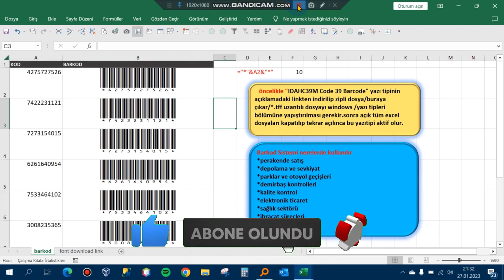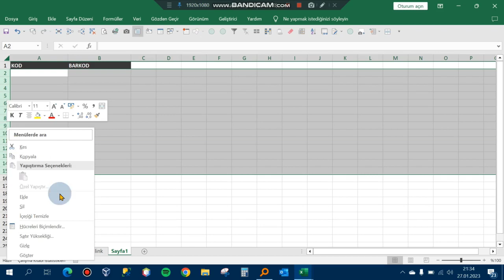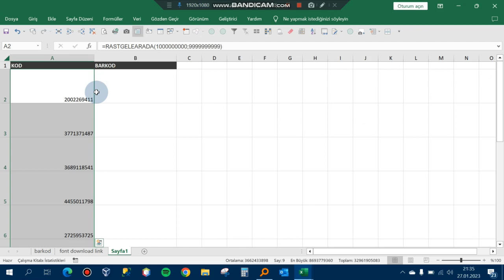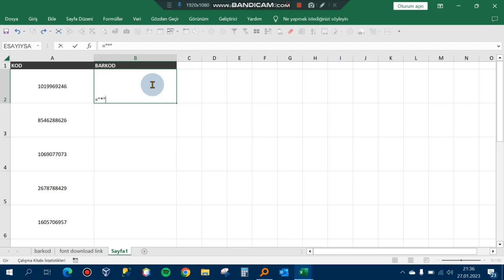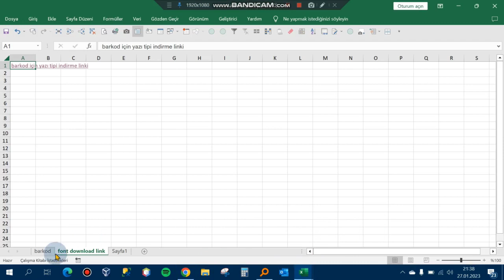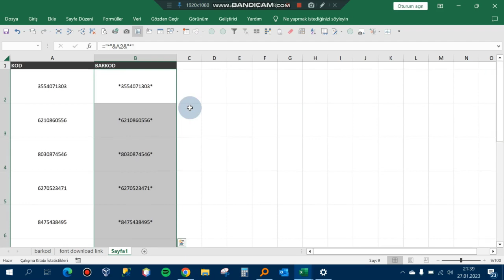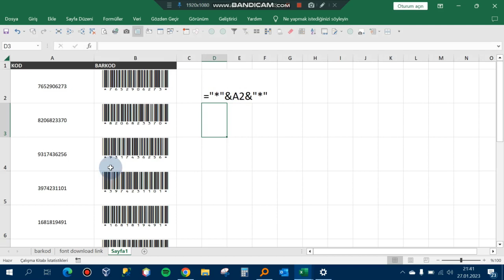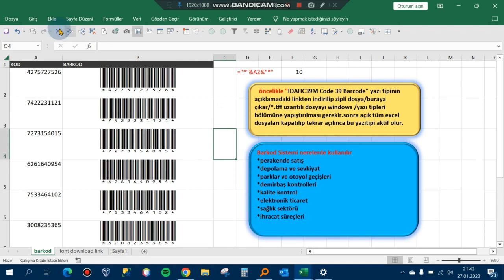Excel 'de Barkod Yapımı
Herkese Merhaba.Bu excel eğitim videosunda excel'de barkod üretimini anlatmaya çalıştım.Desteğiniz önemli.Sosyal medya hesaplarımda beni takibe alarak fark yaratmamı sağlayabilirsiniz.Ayrıca videolarımı beğenip kanalıma abone olursanız da sevinirim.yorumlara mail adresinizi yazarsanız örnek dosyayı gönderebilirim.İzlediğiniz için teşekkürler.